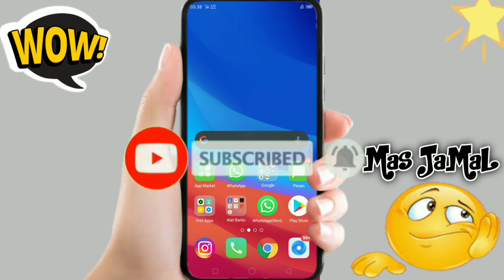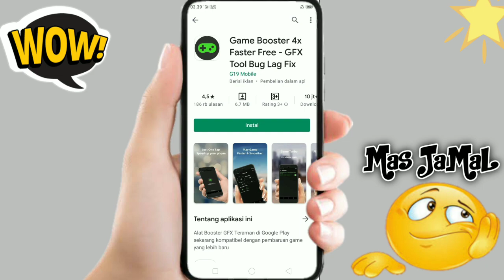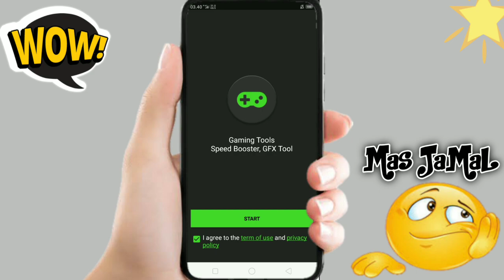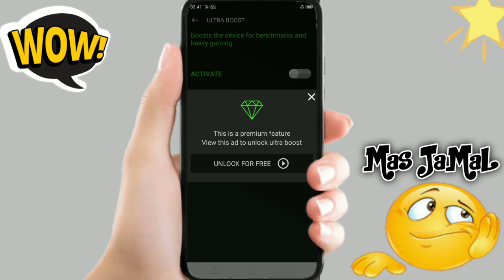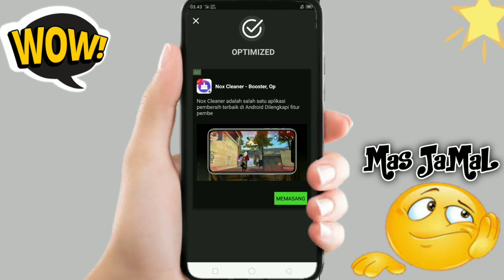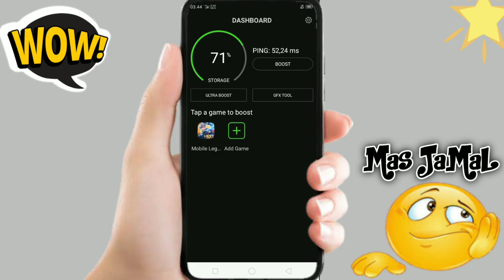Settingan HP Gaming!! Mengatasi Lag Patah Patah Di Game Online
Ok di video kali ini aku mau ngebahas tentang settingan hp gaming untuk mengatasi lag patah patah di game online seperti Mobile Legends, PUBG, Free  Fire dan game online lainnya,
Nah dengan cara ini kalian bisa mengatasi lag, menstabilkan FPS, grafik menjadi halus dan games auto lancar.

TERIMA KASIH.